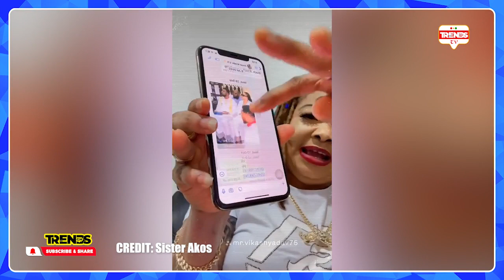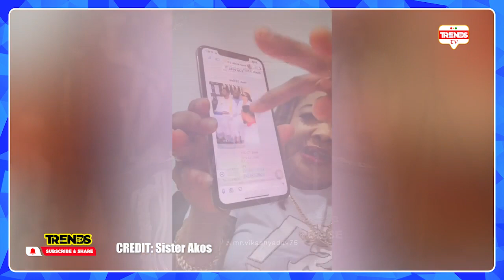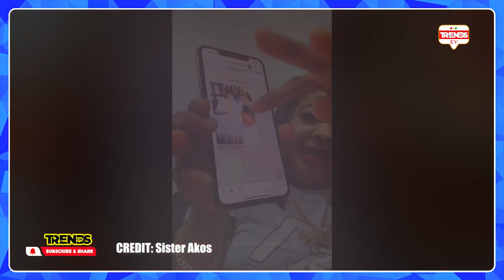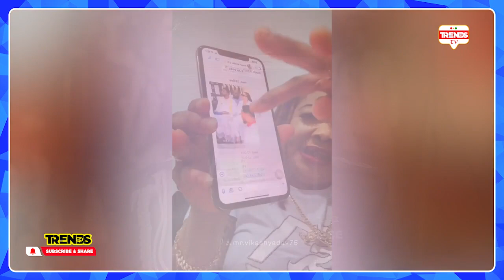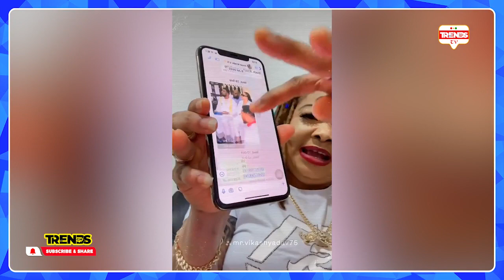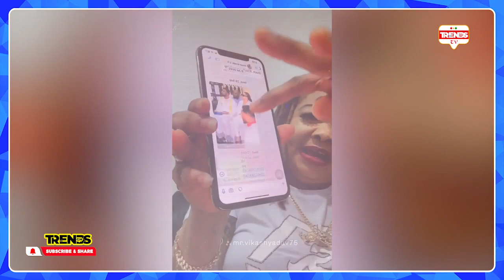REV OWUSU BEMPAH lɛαked Aùdio🔥 WOMAN who Recorded the Lɛak Audio Speaks again..more to come